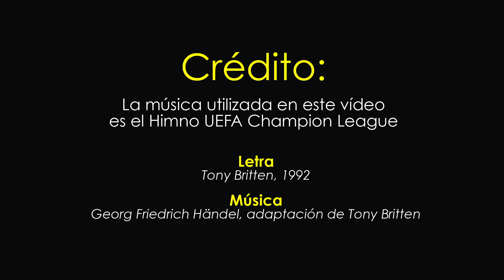Vídeo Leal Arecibo U11 Campeones Copa Capitán Correa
La música utilizada en este vídeo es el Himno UEFA Champion League. Letra de Tony Britten, 1992 y música de
Georg Friedrich Händel, adaptación de Tony Britten